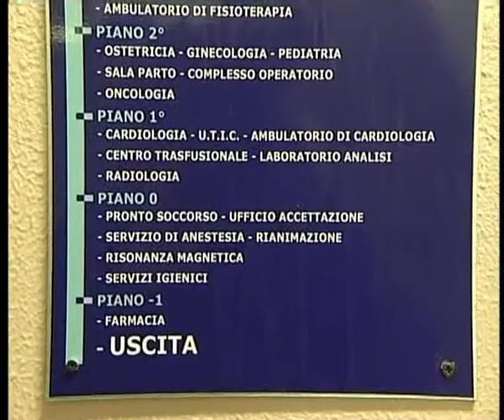Nuova rete ospedaliera, futuro roseo per il Barone Lombardo di Canicattì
GRAZIE ALLA NUOVA RETE OSPEDALIERA PER IL BARONE LOMBARDO DI CANICATTI’ IL FUTURO SEMBRA ESSERE PIU’ ROSEO NEL SENSO CHE LA STRUTTURA SANITARIA DI CONTRADA GIARRE NE TRARRA’ VANTAGGI.